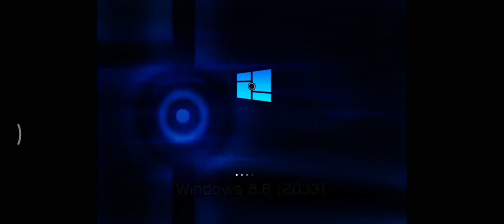Windows Jaman Now 7 Startup Shutdown Sound - Year: 2034